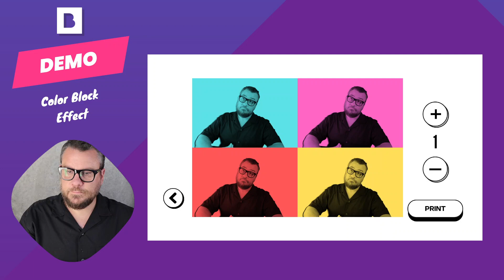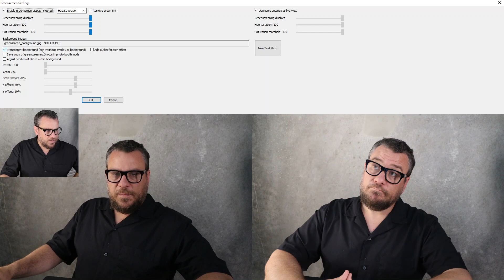Quick Tip. Color Block Effect.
By combining the color wash feature with a matching background and AI Background removal, you can color block your photos. This is clever idea for a photo booth, where you might need to match brand colors, or, if you have a colorful event theme to work with. Its similar, (but different) to the Pop Art filter (which we'll cover off in another video).

This demo is with Breeze Booth for Windows, but can also be achieved with Breeze Booth for iPad.